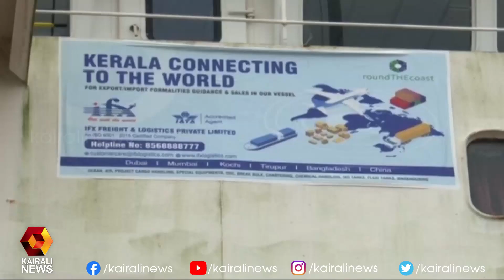എഫ് സി ഐ ലേക്ക് ഭക്ഷ്യധാന്യങ്ങളുമായി എത്തിയ ഗോവ കപ്പലാണ് കൊല്ലം പോര്‍ട്ടില്‍ എത്തിയത് | Kollam